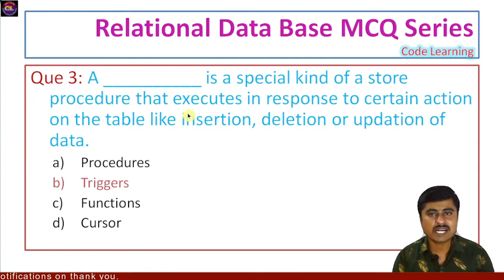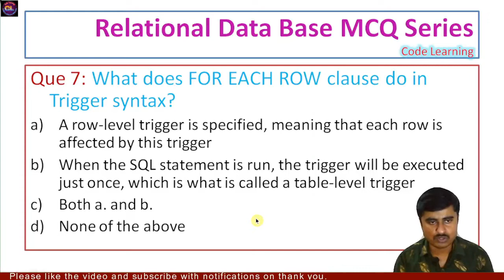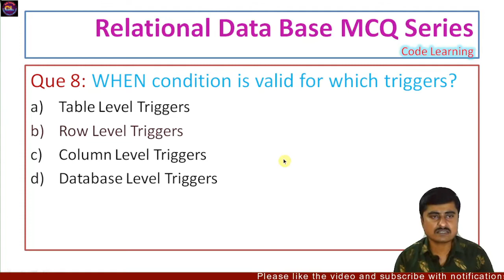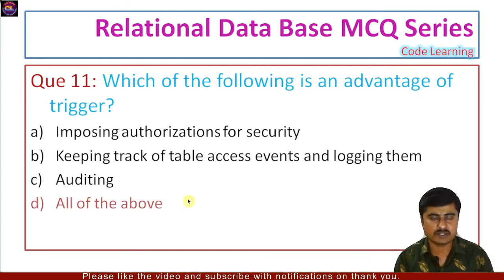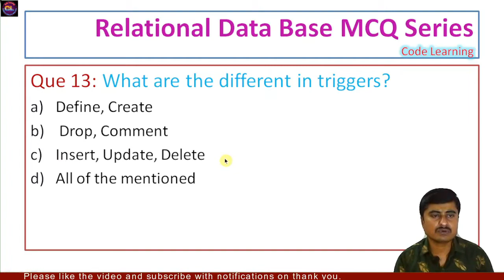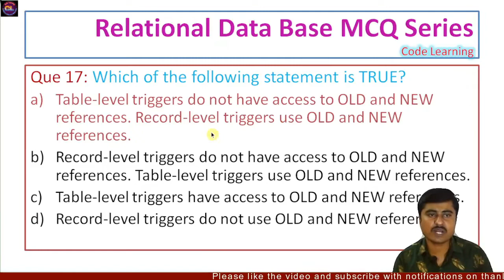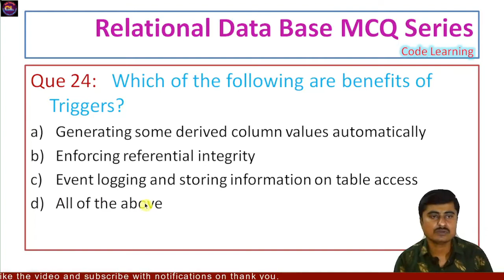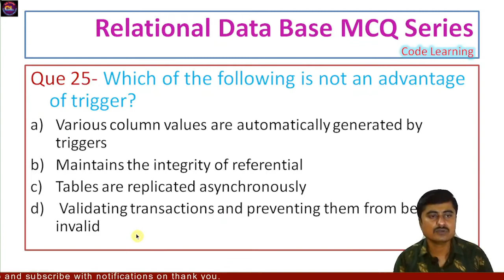MCQ of Trigger in PL/SQL |RDBMS MCQ Lecture 7 |Relational Data Base MCQ |Code Learning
Topic 5 -Trigger in PL/SQL
TrggerMCQinPL/SQL
CursorinPL/SQLMCQ
MCQofProcedureinPl/SQL
MCQofFunctioninPl/SQL
PL/SQLProcedureMCQ
PL/SQLFunctionMCQ
MCQofPL/SQL
PL/SQL
PL/SQLMCQ
MCQofPL/SQL